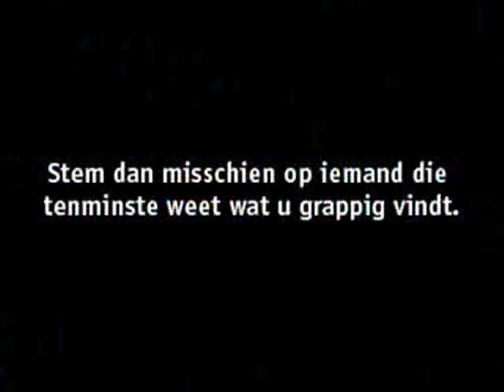Miss USA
One of YouTube's all time favourites